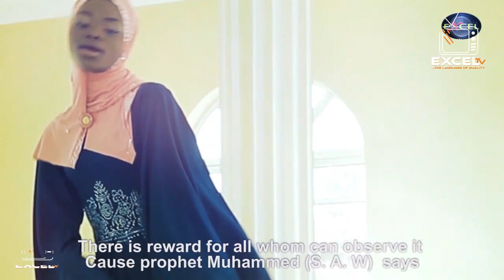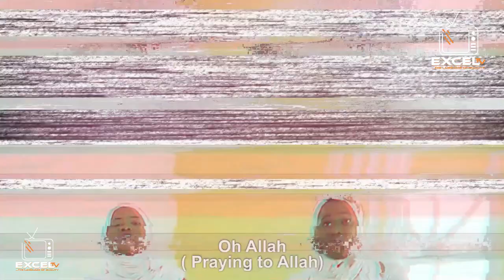AFORIJI (FORGIVENESS) | Yoruba Islamic Music By Alhaji Kehinde Oriyomi, Irepo Obi, Omo Ibunkun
Sins are the hindrance to Allah's blessing in our lives and the only way to his mercy and blessing is via his forgiveness over all our flaws and error. Alhaji Kehinde Oriyomi, Hajiab Aishat Irepo Obi, and Hajia Sekinat Omo Ibunkun come together to drop this educative and soul purify Islamic music album titled "AFORIJI (Forgiveness)". Marketed and distributed from the platform of Excel films and records International, powered by ExcelTv. Stay blessed and happy viewing!!!